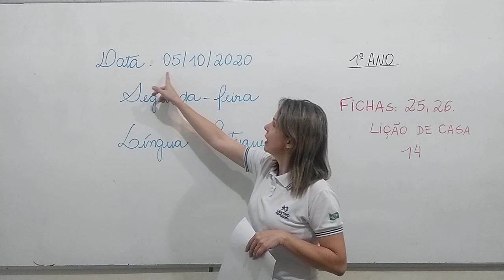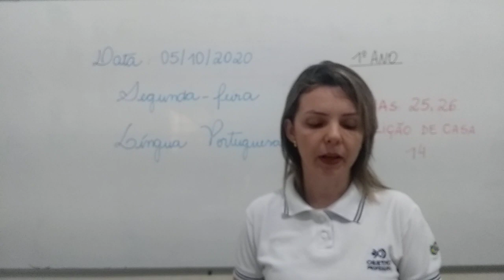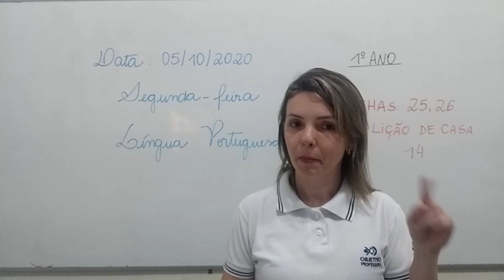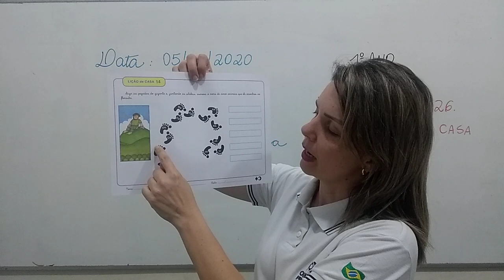1°ANO MATUTINO L PORT 05 10